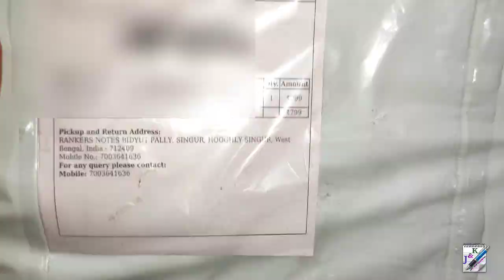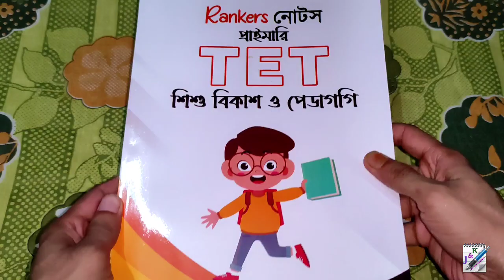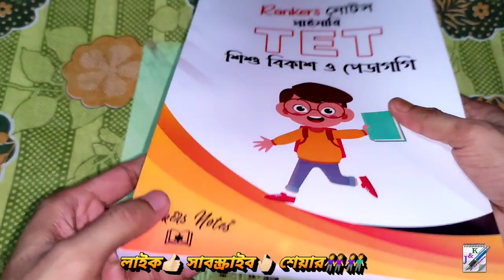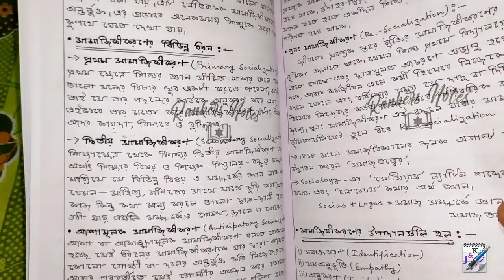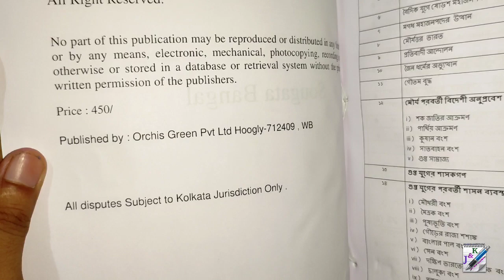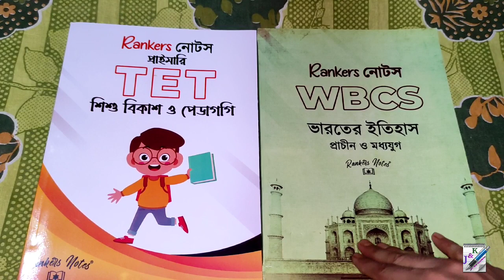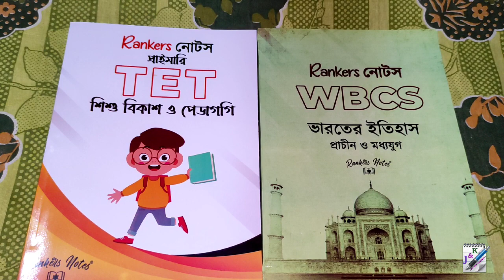WBTET এবং WBCS এর দুটি বইয়ের Unboxing এবং কুইক রিভিউ || Rankersnotes Book Unboxing & Review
অর্ডার করার পাঁচ থেকে ছয় দিনের মধ্যে আপনি নিজের ঠিকানায় কুরিয়ার এর মাধ্যমে নোটগুলি পেয়ে যাবেন । নোটের Sample কপি দেখার জন্য এই লিংকে ক্লিক করুন।

অর্ডার দিতে অসুবিধা  হলে আপনারা এই ফর্মটি পূরণ করুন, ফোনের মাধ্যমে  অর্ডারটি কনফার্ম করা হয়।